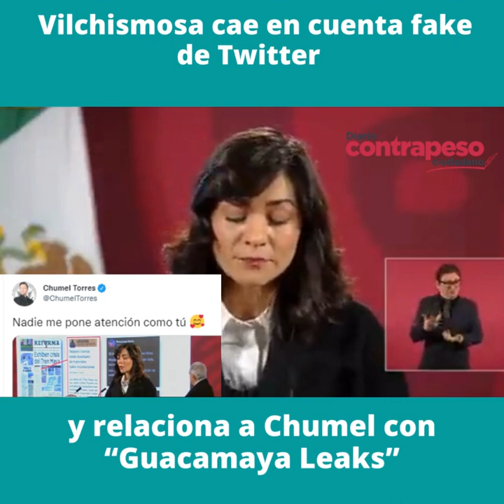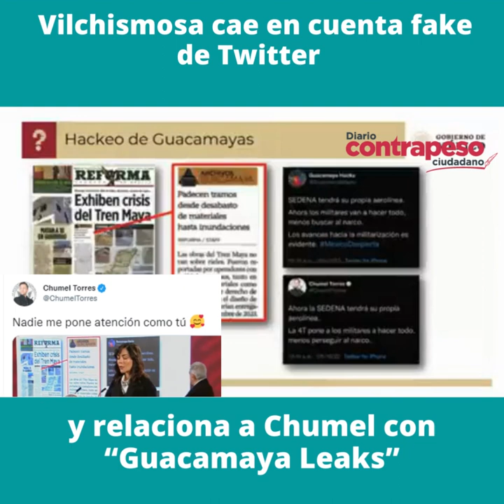Vilchismosa cae en cuenta fake de Twitter y relaciona a Chumel con “Guacamaya Leaks”